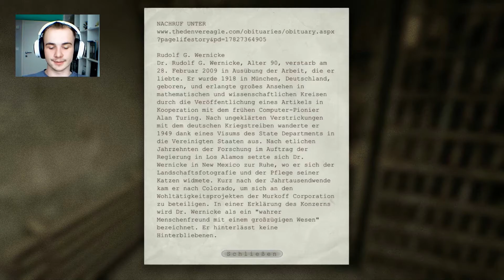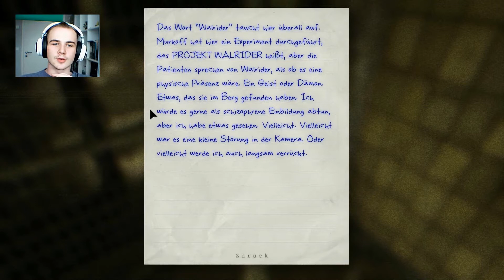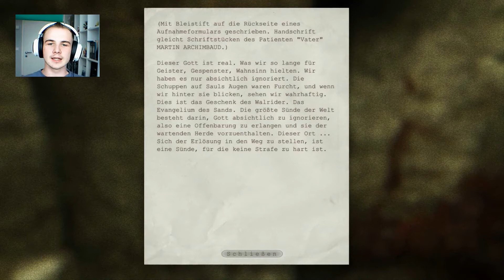Bald wird's Zeit für die Klapse (Reupload) | Outlast [006] | MythosOfHydra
Hab das Video nochmal hochgeladen, damit ihr den gesamten Gag bei 1:55 sehen könnt. :)